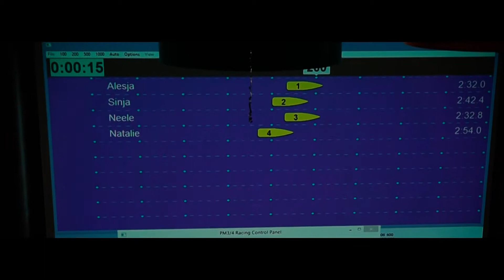10. Max-Ergometer-ReGaTta 2019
Spannende Rennen, laute Anfeuerungsrufe und eine tolle Stimmung - auch die 10. Max-Ergometer-ReGaTta sorgte für viel Begeisterung, wie das Video von Celina Franken und Patrick Schirdewan zeigt - vielen Dank!